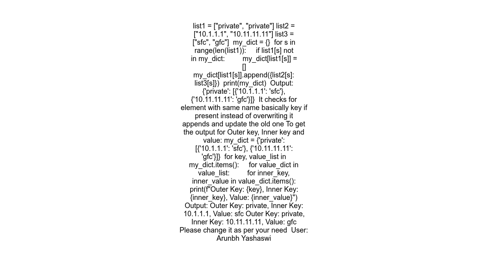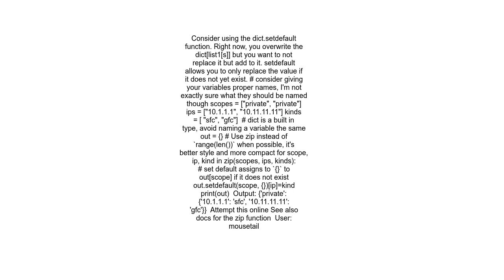How to create one dictonary using 3 lists